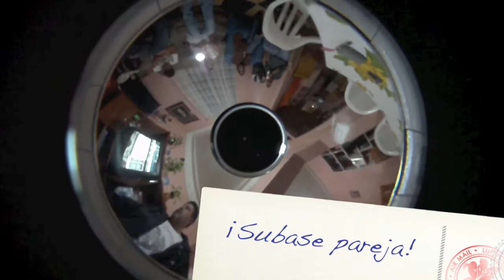Vivencias y Ocurrencias de un Bicenternario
Lo que aconteció durante el puente del 15 de septiembre